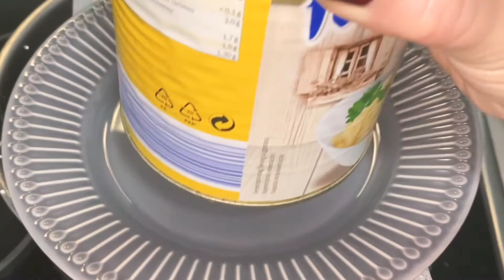ДОМАШНИЙ ТВОРОГ ИЗ КЕФИРА И МОЛОКА | САМЫЙ ЛЁГКИЙ И ПРОСТОЙ СПОСОБ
Этот рецепт в моих фаворитах, минимум работы и заморочек. Получается обалденный вкусный домашний творог. Итоговый вес творога около 360 грамм.

Ингредиенты:
1,5 литра свежего молока
1 литр кефира

Ingredientes:
1,5 litros de leche fresca
1 litro de kefir